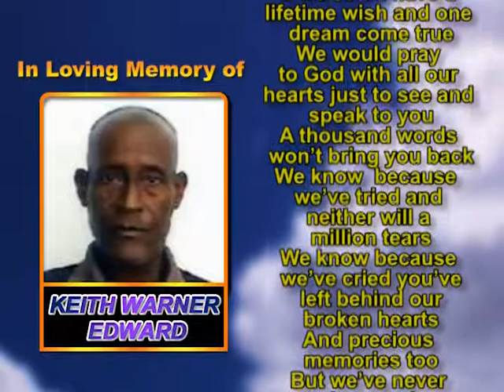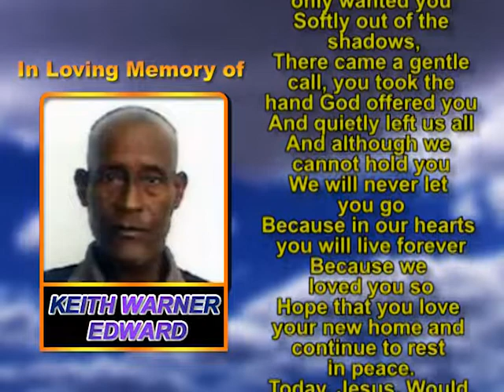KEITH WARNER EDWARD MEMORIAL